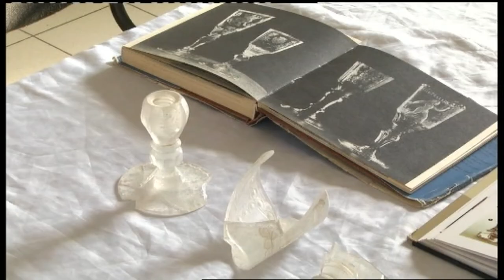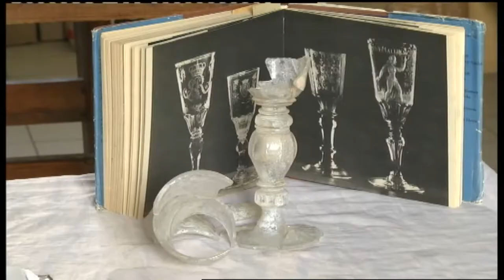27.02.2019. Новини. 20:30